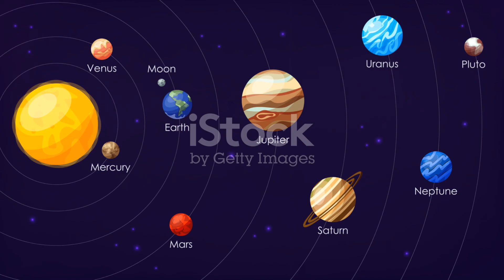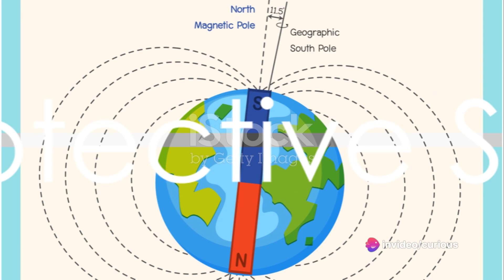10 Fascinating Facts About Our Home: Earth | FUNFACTS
Fascinating Facts About Our Home: Earth  by fun facts